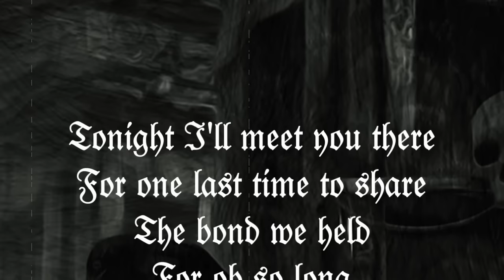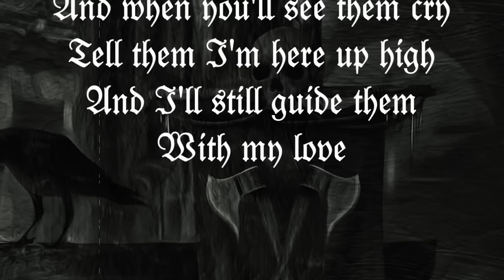SACRED STEEL Let There Be Steel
Taken from "HEAVY METAL SACRIFICE" to be released Oct 14, 2016 on Cruz Del Sur Music.
Available in DIGIPAK, LP, LMT LP, DIGITAL